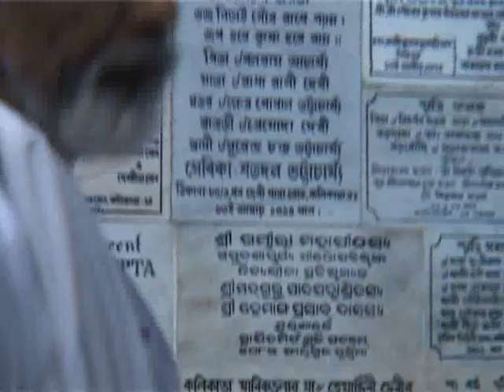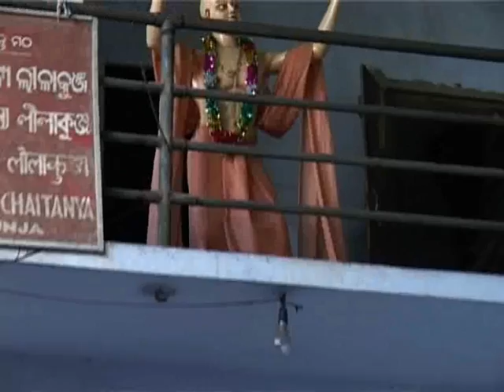Puri 29 - 20040813 - Parikram at Raj Bhavan, Gambira & Jag Temple